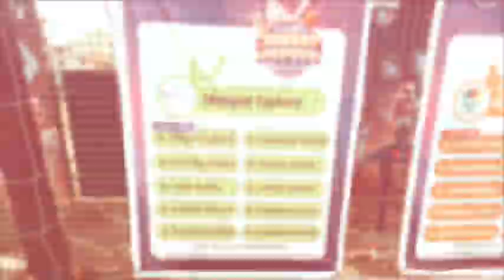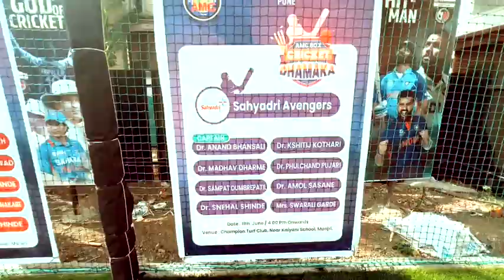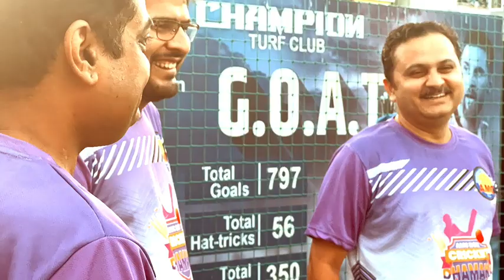AMC BOX CRICKET DHAMAKA 2023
first time ever, AMC pune  has organised AMC Box Cricket Dhamaka ( ABCD) 2023. it was attended by around 75-80 people. 90% of AMC members and few of their family members have participated in this entertaining  yet compitetive tournamnet. Well Organised by Organising Secretary- DR. Pravishal Adling and Sport Secretary - Dr. sushant shinde and entire sports commitee of AMC puen. and all were coordinated by AMC secretary Dr. Chetan Mhaske . Here are the glimpses of it. Video Curtsy to Dr. Onkar Haridas for beutifull pics and video.